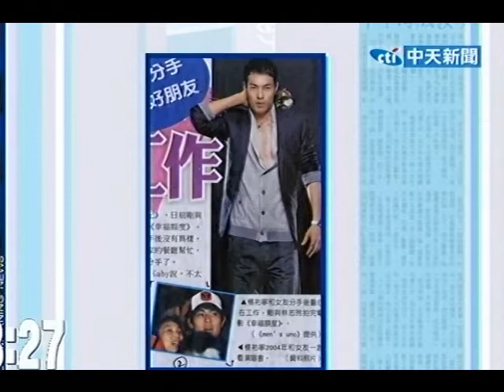戀愛8年bye了 楊祐寧情斷瘋工作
中天新聞》乖乖男楊祐寧出道就坦承有圈外女友ＱＱ，兩人沒趕百年結婚潮，卻傳出去年已分手，ＱＱ離開公關工作，他到大陸瘋狂工作。8年情已斷？他愣了一下平靜不否認分手，卻擔心她被干擾：「她是個圈外人，希望大家多給她一些空間。我們還是很好的朋友！」